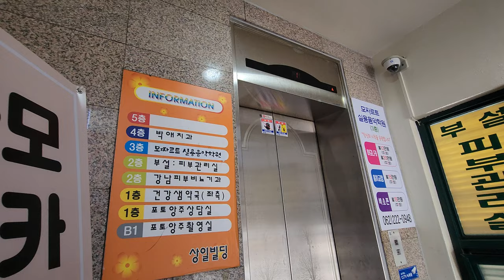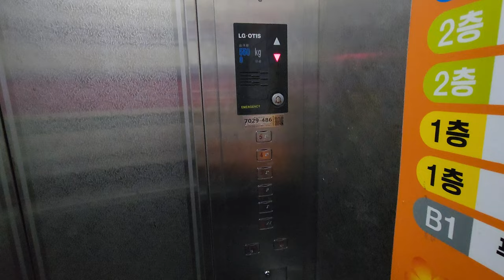[4K 엘리베이터 탑사기] 광주광역시 동구 대인동 상일빌딩 LG-OTIS엘리베이터 Di1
광주 동부소방서 건너편에 위치한 5층짜리 저층 빌딩입니다.

▷승강기 소개
엘리베이터는 LG-OTIS엘리베이터(현 OTIS엘리베이터)의 기어드 모델인 2000년식 Di1이 설치됐습니다.

무광 스테인리스 스틸의 내장재가 적용되었으며, 안내방송은 적용 X, 도착 안내는 전자식 차임벨로 나오고 있었습니다. 주요 버튼은 기계식 버튼이 적용됐습니다.

승강기 고유번호: 7029-486
설치시기: 2000년 12월
교체공사여부: X
용도: 승객용
모델: Di1
형식: 권상식 - VVVF
위치표시기 TYPE: 세그먼트 LED
정원: 8인승
적재하중: 550kg
운행구간: B1 ~ 5층
정격 속력: 60m/min